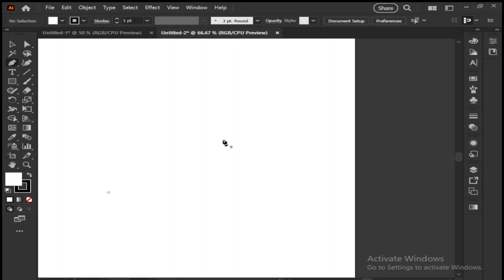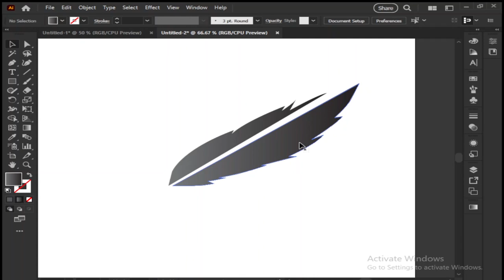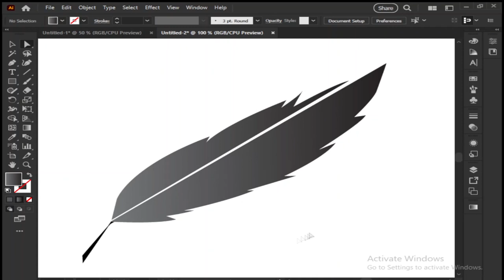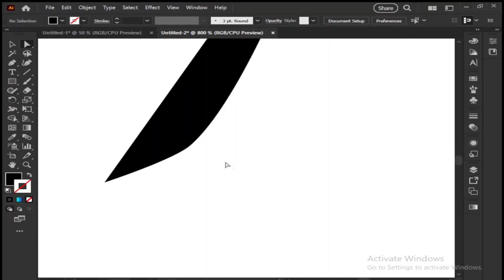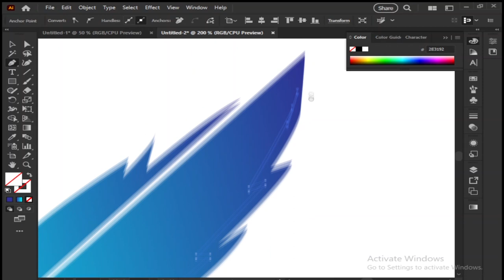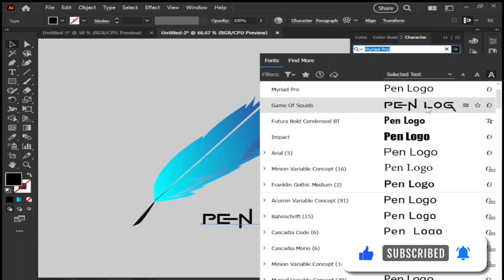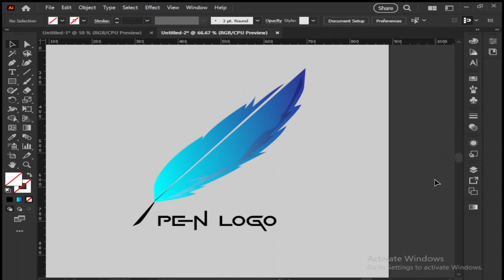How to make a PEN LOGO in Adobe Illustrator | Quill Pen logo | Adobe Illustrator tutorial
In This Video I am going to show you How to create QUILL PEN LOGO  in Adobe Illustrator.

pen logo
Adobe Illustrator tutorial
Illustrator tutorial
Creative pen logo
alibinsalman tech
ali tech